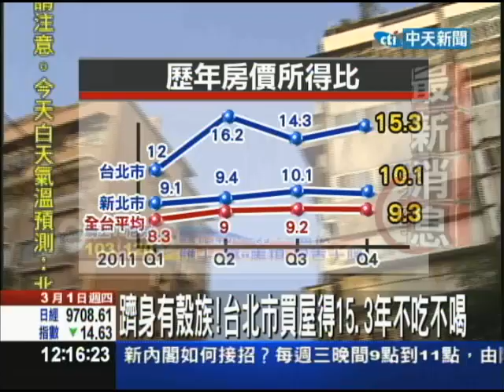【中天】3/1躋身有殼族 台北市買屋得15.3年不吃不喝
奢侈稅之後，房價遲遲沒有下修，今年第1季全台房價上漲機率超過2成，第2季房價漲價機率高達46.3%，房價一直漲，買屋更難，光是25-30歲年輕人，首購族想買1000萬的房子，都要不吃不喝28年。內政部公佈去年第四季房價所得比，買台北市房子平均要15.3年都得禁食，這也讓不少上班族大嘆，根本不敢買房，身上有20萬存款，就算有錢了。